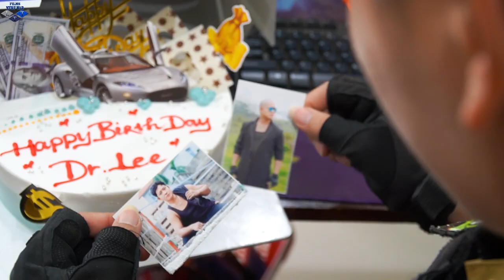Nerf Guns War : S.W.A.T Men Of SEAL TEAM Nerf Guns Fight Dangerous Criminal Group City Boss